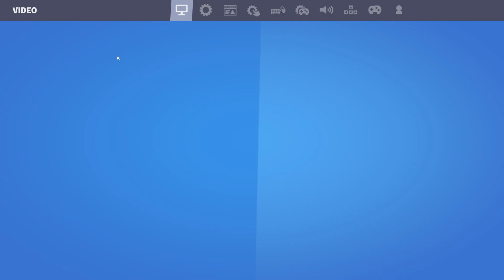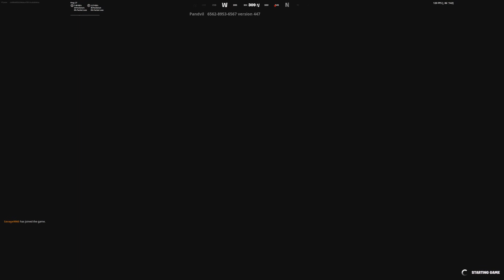day 1 of having comfirm edit on realese off